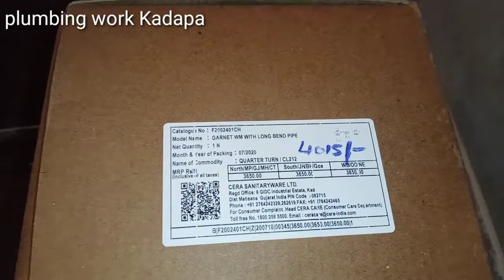How To Fiting Cera Wall Mixer Telugu Lo Plumbing Work Kadapa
plumbing work Kadapa

plumbing work A to Z service

water pipe line work
bathroom Santiry work
wash basin fitting
Weston basin fitting
all types basic fitting
plush tank and repairs
tap fitting and repairs
Wall mixer fitting and repairs
angle cock fitting and repairs
over head shower fitting and repairs
health faucet fitting and repairs
water tank fitting
gas gergey & electrical gergey fitting
sink tap fitting and repairs
sugana & Kumar   water pump fitting & repairs
 all types monoblock pump fitting
  pressure pump fitting
bathroom tub fitting

Santiry pipe leakage problem
water pipe line leakage problem

plumber
plumber work
plumbing work Kadapa
kadapa
kadapa district
kadapa work
plumbing work